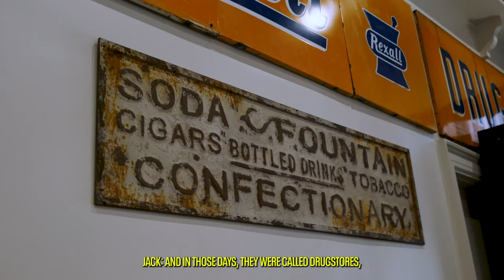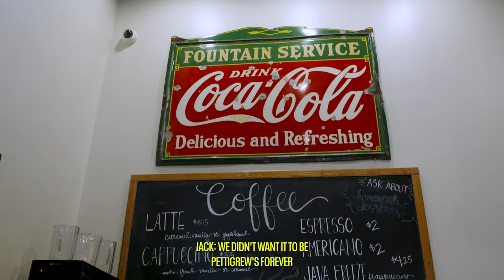Livingston’s Soda Fountain & Grill | Follow me Through Tennessee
'Follow Me Through Tennessee' is a series where Mike Keith invites a special guest to join him on his discovery of Tennessee's best eateries. On this trip, Titans Senior Director, Marketing & Social Responsibility, Josh Corey, joins him to try Livingston’s Soda Fountain & Grill in Brownsville, TN.